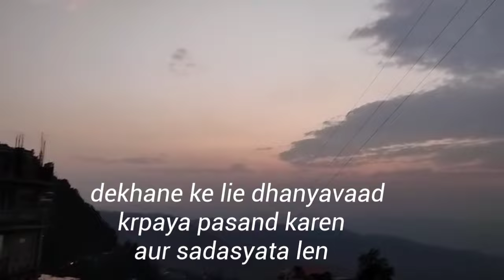Back to hostel my cousin💗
ka cousin te hi next week ah hostel an lut leh tawn dawn a, kn ngai em* a vawiin chu in rem te agai th sia k va pui e k tia😁k buai gat* lyk a .. quiz pawh in knowledge a zau em tih test nn political science hmagin Questions ka siam a😁in lo in ring vek dawn nia❤️